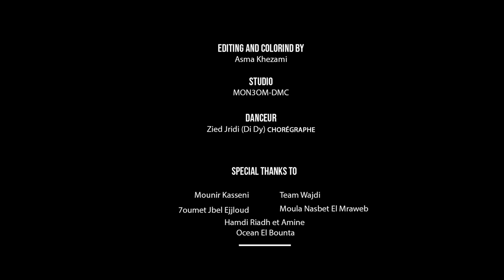Klay - Denya Mad3ouka | الدنيا مدعوكة (Prod Mon3om Dmc)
Klay - Denya Mad3ouka (Clip Officiel) |  الدنيا مدعوكة

Editing and Coloring Asma Khezami